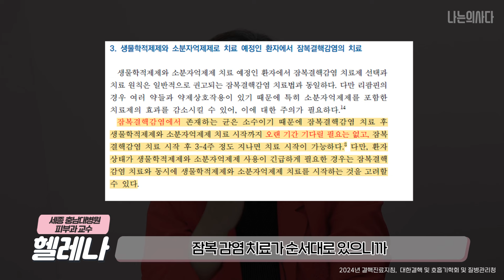아토피 치료하다가 잠복 중인 '결핵'과 '간염'까지 발견...?!🤔 | 아토피 치료 받은 후 여드름, 탈모, 모낭염이 생긴 경우 ...?!👩🏻‍⚕️ - [언니네피부과]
아토피피부염에 중증 코드가 신설되고 산정특례가 적용되면서,
생물학적제제를 이용해 아토피 치료 중인 환자분들이 많이 늘었는데요.
그만큼 생물학적제제에 대한 환자들의 궁금증도 커졌습니다.

그래서! 오늘 헬레나(세종충남대병원 피부과 교수)님께서 중증아토피피부염에 대한 여러 질문을 싹~ 모아 답해주신다고 합니다.
지금 당장 영상 클릭!